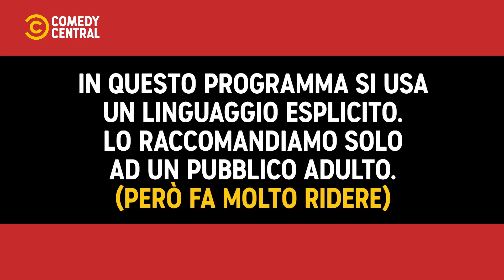Il nuovo ristorante di Cartman - South Park - Comedy Central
Un hot dog così non l'avete mai provato! Cartman si butta nella ristorazione insieme a Kenny. Tutto quello che gli serve è un investitore.

SouthPark, la nuova stagione, ogni giovedì alle 23.00 in esclusiva su Comedy Central, canale 129 di Sky e in streaming su NOW.
Non hai ancora NOW? Scopri l’offerta